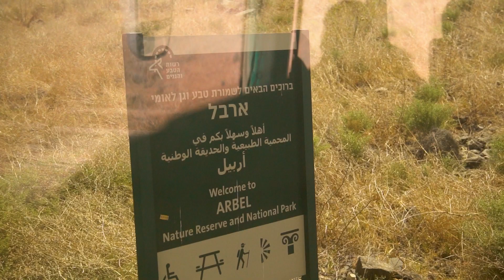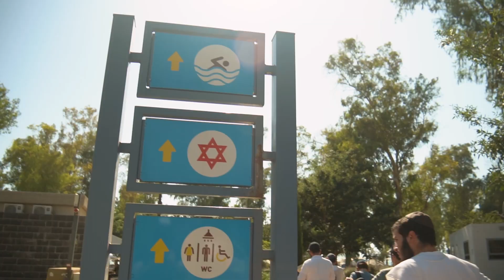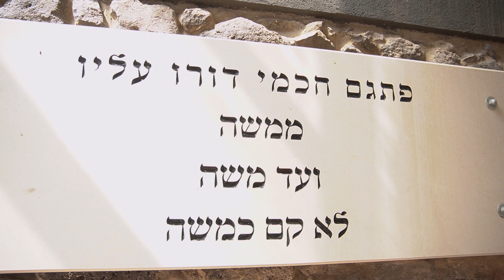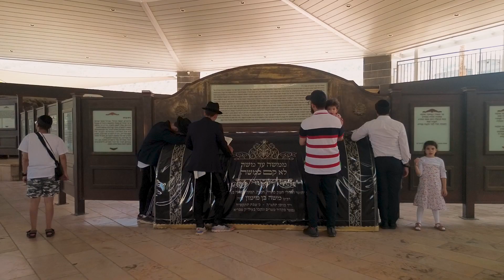Har Arbel & Rambam's Kever | YKTH 5783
On the second to last Friday of the summer, the bochurim boarded the buses for an action-packed trip to Tveriah. Beginning with an incredible hike on Mount Arbel, they gazed into the breathtaking lookout atop the mountain, with the Galil visible, including Tzfas, Tveriah, and the Kinneret. The slopes of the Golan Heights truly made it "picture-perfect."
After such a thrilling and jaw-dropping hike in the famous Tveriah heat, the bochurim were treated to an awesome swim in the Kinneret.
Before we could call it the end of this incredible trip and prepare for the last Shabbos in Tzfas, we stopped at the Kever of the Rambam in Tveriah. We had a chance to daven and learn a Perek Rambam, an incredible opportunity to fulfill the directive of the Rebbe.

Video by Mordy Levilev